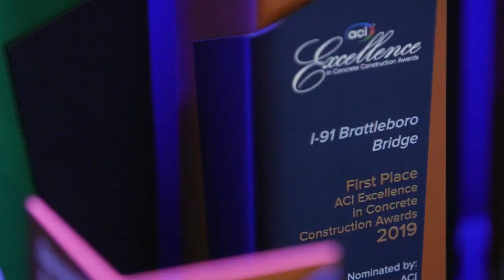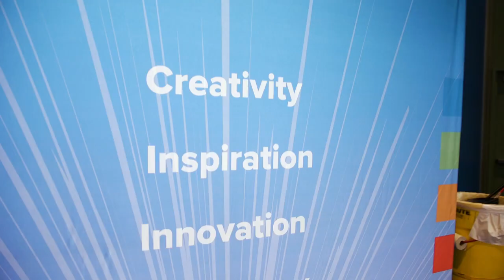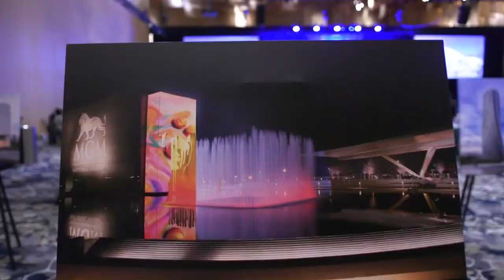ACI Excellence in Concrete Construction Awards I ACI Excellence org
The ACI Excellence in Concrete Construction Awards celebrate innovation and inspire excellence throughout the global concrete design and construction community.

Join us for the 2023 ACI Excellence in Concrete Construction Awards on Monday, October 30, 2023.

Now more than ever, concrete design and construction projects must integrate creative techniques and technologies to keep up with ever-evolving economic, environmental, and aesthetic demands. The ACI Excellence in Concrete Construction Awards provides a platform to recognize concrete projects at the forefront of innovation and technology and showcases these projects to inspire excellence in concrete design and construction around the world.

The awards program will call upon the global network of ACI chapters to submit award-winning projects in the following seven categories:

Low-Rise Structures (up to three stories)
Mid-Rise Structures (4-15 stories)
High-Rise Structures (more than 15 stories)
Decorative Concrete
Flatwork
Infrastructure
Repair and Restoration
Additional Information
Learn more about the ACI Excellence in Concrete Construction Awards by clicking the links below, or by contacting Esther Beery at or by phone .

Entries And Eligibility
Awards Gala
Important Dates and Deadlines
Entries due: April 29, 2023
The 2023 ACI Excellence in Concrete Construction Awards Gala: Monday, October 30, 2023